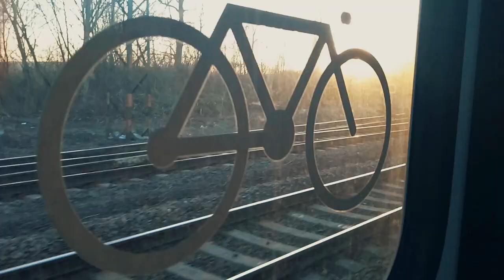Bicycle Touring Europe- Hungary/Bukk-Aggtelek national parks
this time we cycled over 200 km in 3 days in Northern part of Hungary. two national parks called Bukk and Aggtelek. Feel free to enjoy our tour.